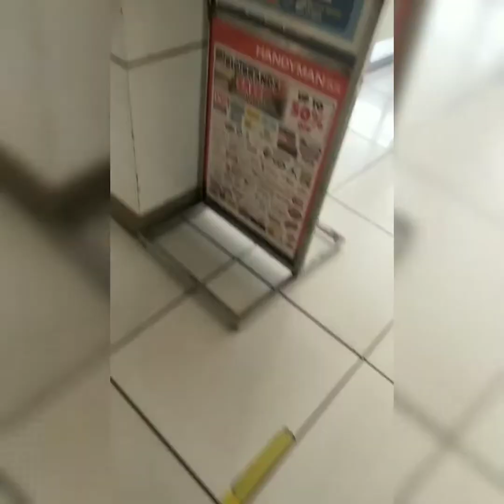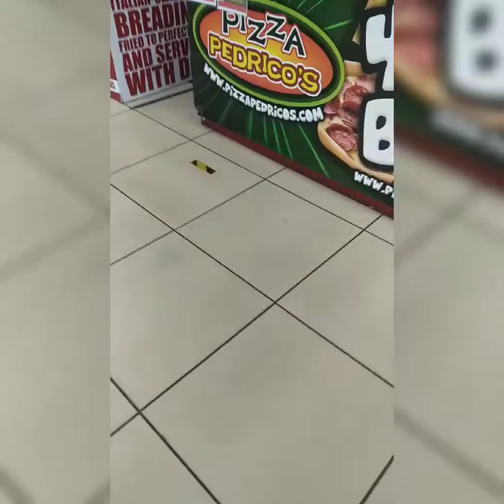Gala with may sister in law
Trending videos